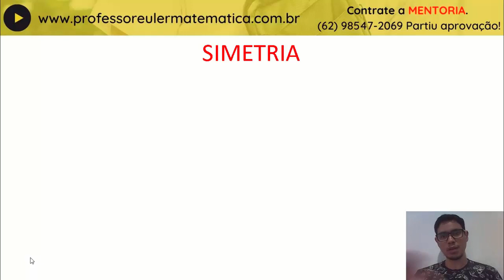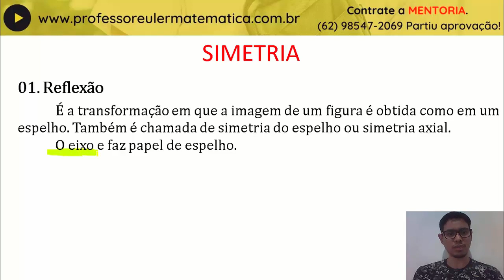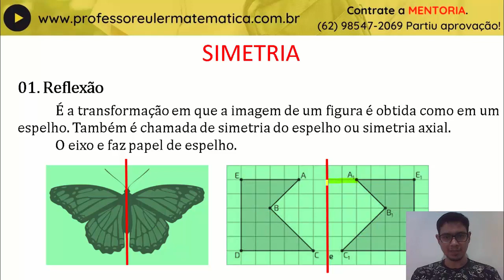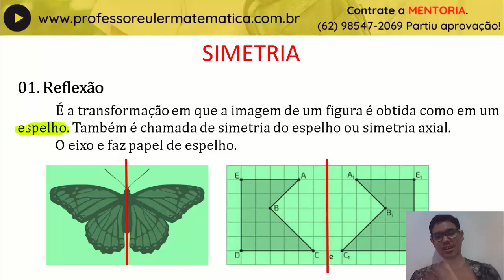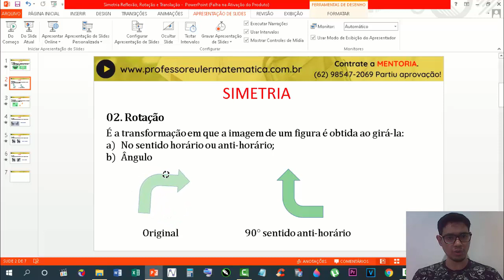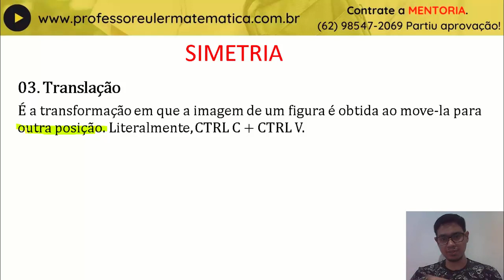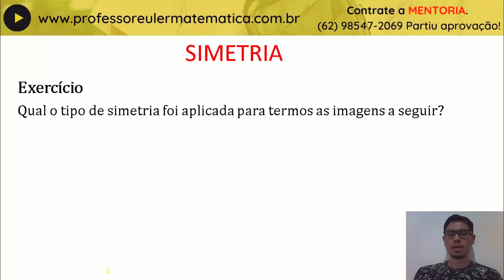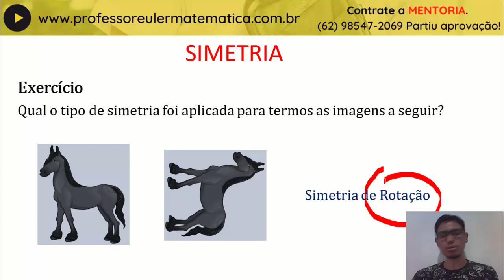Simetria reflexão rotação e translação TRANSFORMAÇÕES GEOMÉTRICAS Professor Euler Matemática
😎Todo o 𝗠𝗘𝗨 𝗖𝗢𝗡𝗧𝗘Ú𝗗𝗢 em um único lugar

😎𝗣𝗥𝗢𝗗𝗨𝗧𝗢𝗦 𝗤𝗨𝗘 𝗜𝗡𝗗𝗜𝗖𝗢:
Marca texto Cor Pastel 6 cores
Domary de grande capacidade
Canetas Esferográficas 10 cores
Post-it 3M suoer adesivo
Caderno Várias cores 10 matérias 160 Fls
LISTA DE EXERCÍCIOS - SIMETRIA DE REFLEXÃO, ROTAÇÃO E TRANSLAÇÃO

ASSISTA A SEGUIR:
Rotação no sentido anti-horário. Voltar a posição original.

😍PARA ASSISTIR  A SEGUIR:
Vista frontal, vista lateral e vista superior
Perspectiva isométrica, perspectiva cavaleria, perspectiva cônica
Pontos de fuga, Malha quadriculada, malha pontilhada, malha triangular

E ae seus do pântano! Blz? Se liga nessa aula sobre SIMETRIA REFLEXÃO ROTAÇÃO E  TRANSLAÇÃO.  A simetria de translação e aquela que deslocamos a uma certa distância, mantendo porém sua forma e tamanho.
A simetria de rotação a forma e tamanho se mantém ao girar a figura imagem em torno de um ponto ou eixo. A simetria de reflexão  ou simetria axial temos o  eixo de simetria que é a linha vermelha em destaque. Então, aproveite os vários exercícios exemplos que fiz para vc aprender de uma vez por todas esse conteúdo tão importante da matemática.

00:00 Introdução
00:52 Simetria de reflexão
04:30 Simetria de rotação
06:53 Simetria de translação

E aí, Partiu aprovação? Te vejo no próximo video.